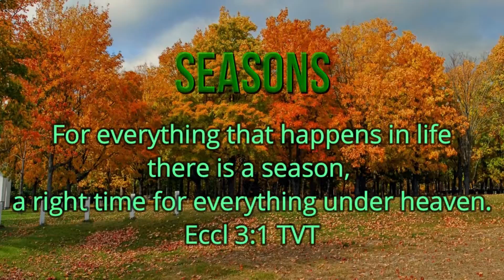Seasons 48 Play Nicely Your Turn Will Come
Ever compare church life to a preschool? Sometimes, we don't quite act our age!
Amazon link to Seasons
Graphics: No attribution required Canva